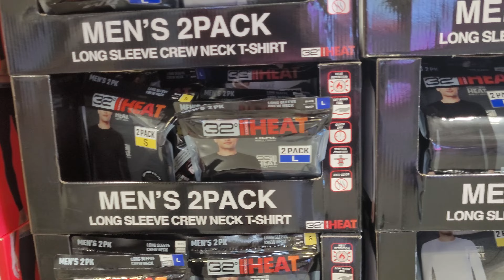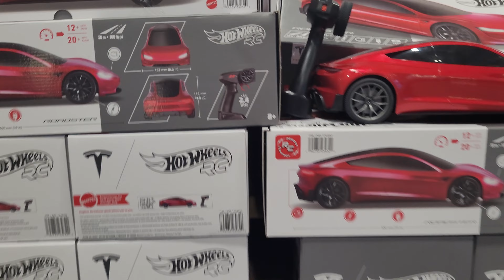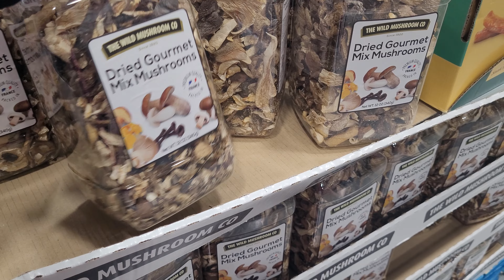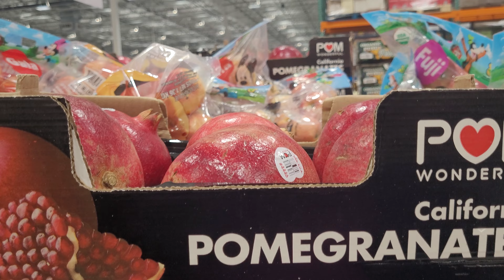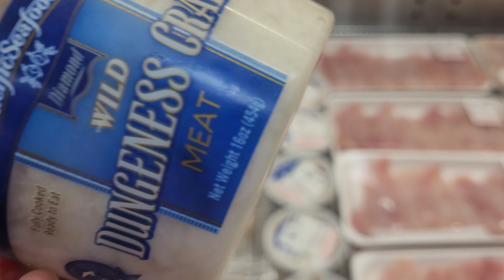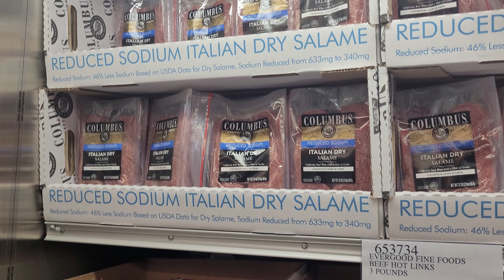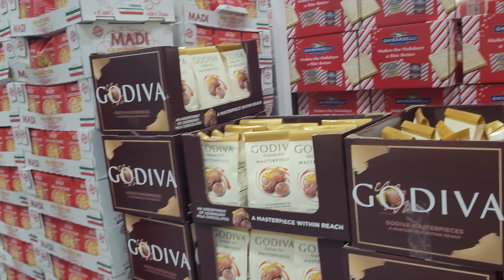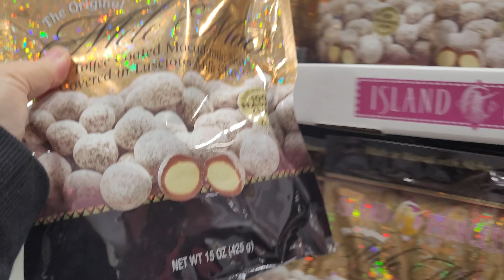COSTCO MỚI KHAI TRƯƠNG CITY NEWARK ra sao? ... có Gi ĐẶC BIỆT? TRONG THÁNG 12 GIÁNG SINH